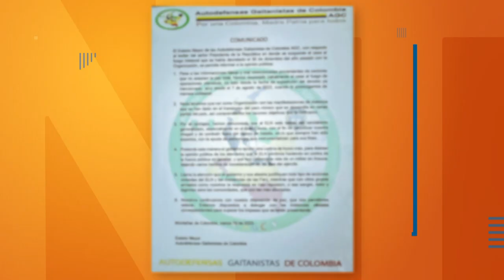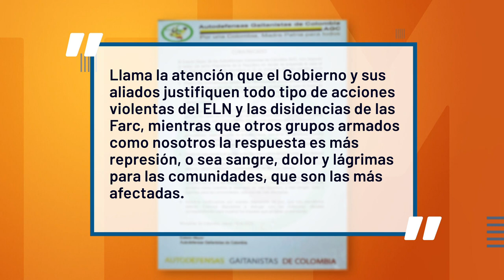Clan del Golfo acusa al ELN de vandalismo en Bajo Cauca, piden diálogo - Telemedellín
NoticiasTM NTM | En el comunicado, el Clan del Golfo señala que han respetado las operaciones ofensivas, inclusive desde mucho antes de que iniciaran los acuerdos bilaterales.